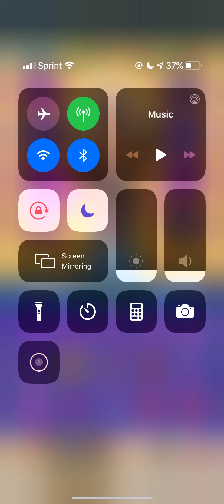Archero: Chapter 16 - Attempt #3